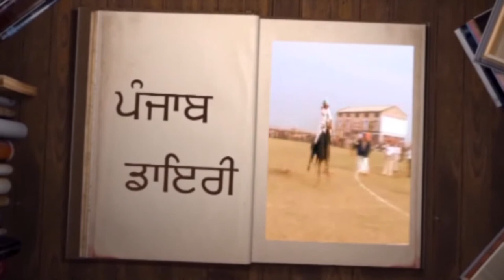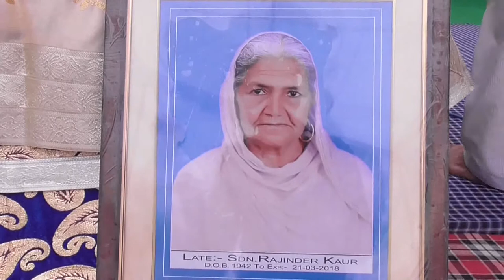18 04 01Rajinder kaur LDH D V D